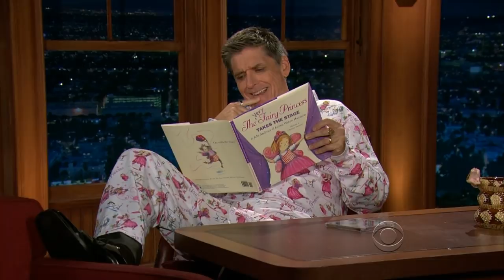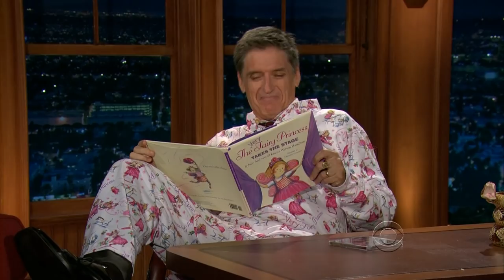Craig Ferguson - Pajama Party Part 2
Part 2: Craig concludes his chat with Julie Andrews, does some reading, a tweetmail/closer, and a bit of a jig - still wearing the very fetching fairy princess pajamas.

BTW, when he visited "The View" in 2008, Craig told a slightly more detailed version of taking his son to "Mary Poppins". LOL!